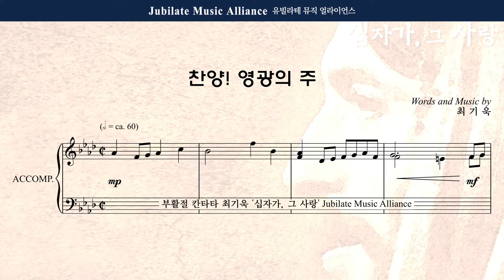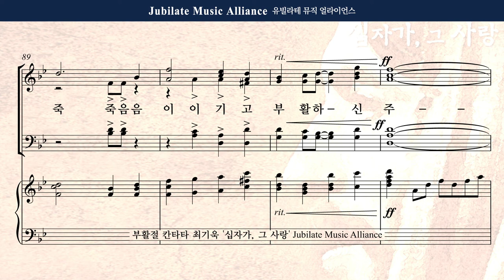[부활절 칸타타] 최기욱 - 십자가,그 사랑 5. 찬양! 영광의 주 All part